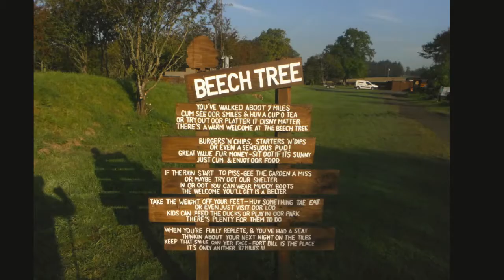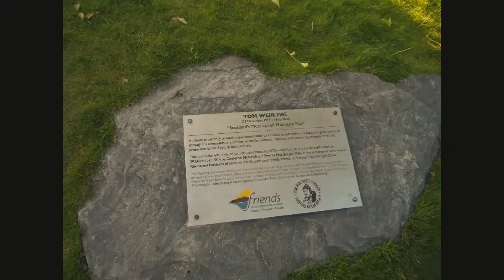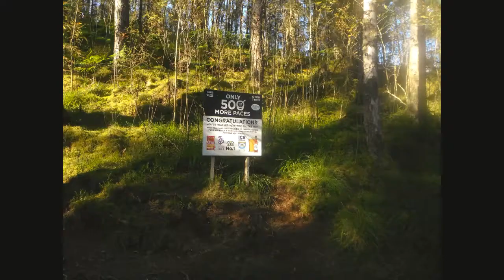West highland way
The West highland way stretches 96 miles (154 Km) from Milngavie to Fort William, taking in a huge variety of scenery along the way, from countryside parks to loch-shores and open moorlands to steep mountains.

Normally the route is completed from south to north, the thinking behind this being the southern stages are easier and will prepare you for the more demanding northern stages.

So if you feel inspired and would like to start hiking or would just like  advice about equipment and routes etc,then leave a comment and I'll do my very best to help.
Thanks for visiting my channel, I hope you enjoy my journey.
So Get out there and enjoy!